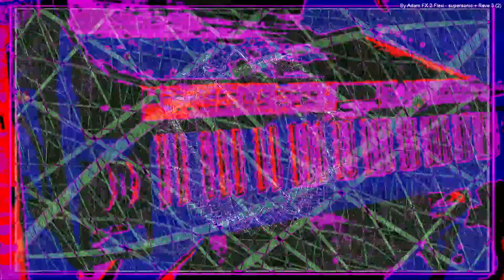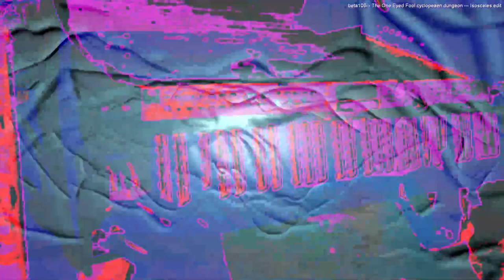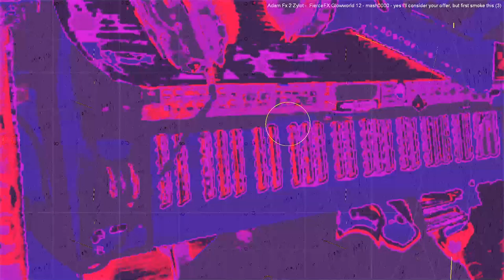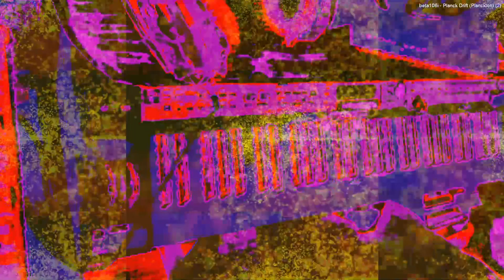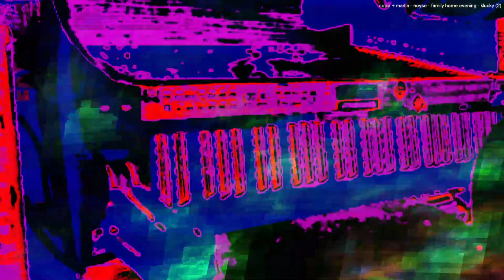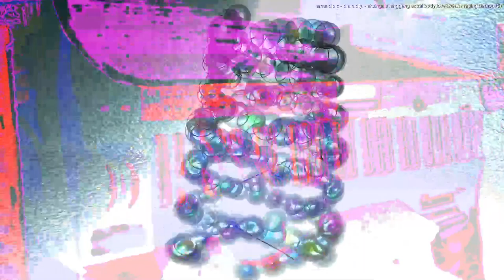Forms of sound made real from beyond all voids of nothingness - Structure without structure manifest